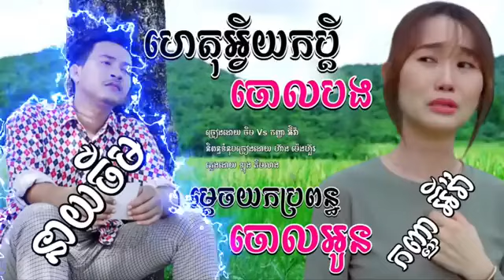ហេតុអ្វីយកប្តីចោលបង - ចឺម Vs ម្តេចយកប្រពន្ធចោលអូន - កញ្ញា អ៊ីវ៉ា,ហេតុអ្វីយកប្តីចោលបង Lyrics